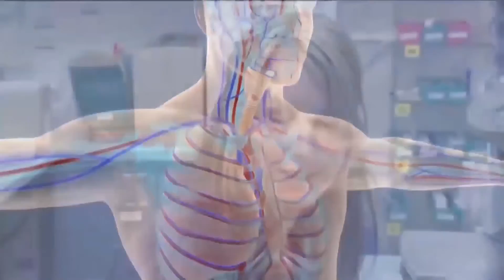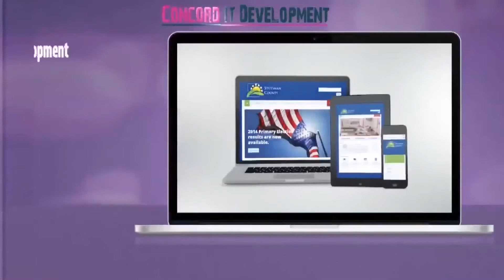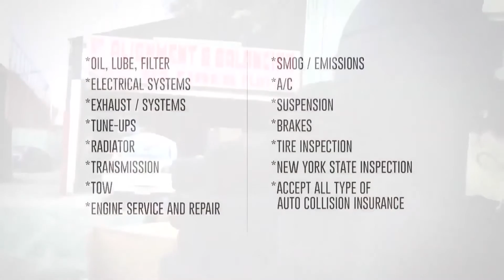ajker America Talk Show 15 03 15 Dr Nuronnobi+Zinat+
Jafor Hazary
Sr.Video Editor & Graphics Animator
Millennium TV USA